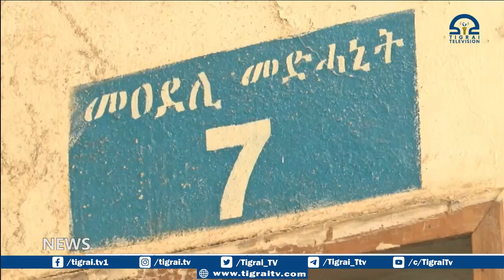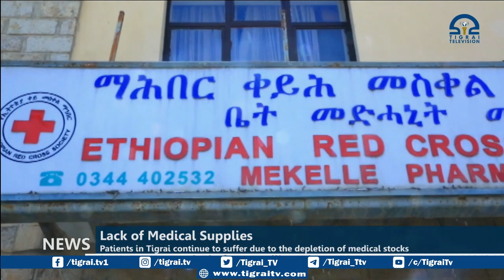Patients in Tigrai continue to suffer due to the depletion of medical stocks